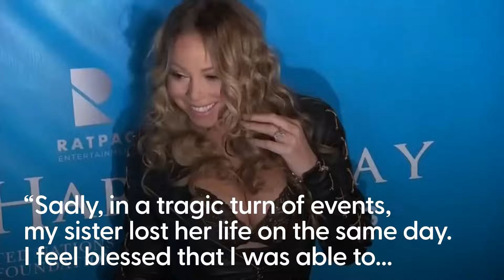‘Heartbroken’ Mariah Carey confirms her mother and sister died on same day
The mother and sister of pop superstar Mariah Carey have died in a “tragic turn of events”, the singer has confirmed.

The pair, named Patricia and Alison respectively, died on the same day, although the causes of death are not yet known.

“My heart is broken that I’ve lost my mother this past weekend,” Carey said in a statement given to the PA news agency.

“Sadly, in a tragic turn of events, my sister lost her life on the same day.

“I feel blessed that I was able to spend the last week with my mom before she passed.

“I appreciate everyone’s love and support and respect for my privacy during this impossible time.”

Carey’s mother Patricia and father Alfred separated when she was three.